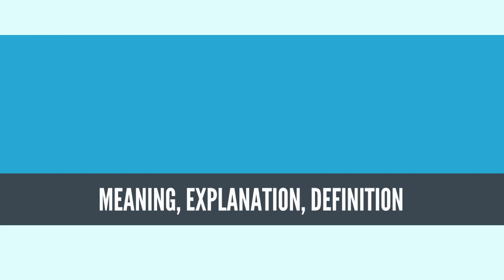What Is ECTOTHERM? ECTOTHERM Definition & Meaning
What is ECTOTHERM, What does ECTOTHERM mean, ECTOTHERM meaning, ECTOTHERM definition,  ECTOTHERM explanation

An ectotherm (from the Greek ἐκτός (ektós) "outside" and θερμός (thermós) "hot"), is an organism in which internal physiological sources of heat are of relatively small or quite negligible importance in controlling body temperature.[1] Such organisms (for example frogs) rely on environmental heat sources,[2] which permit them to operate at very economical metabolic rates.[3] Colloquially, some refer to these organisms as "cold blooded" though such a term is not technically correct, as the blood temperature of the organism varies with ambient environmental temperature. Some of these animals live in environments where temperatures are practically constant, as is typical of regions of the abyssal ocean and hence can be regarded as homeothermic ectotherms. In contrast, in places where temperature varies so widely as to limit the physiological activities of other kinds of ectotherms, many species habitually seek out external sources of heat or shelter from heat; for example, many reptiles regulate their body temperature by basking in the sun, or seeking shade when necessary in addition to a whole host of other behavioral thermoregulation mechanisms. For home captivity as pet, reptile owners can use a UVB/UVA light system to assist the animals' basking behaviour.[4]

In contrast to ectotherms, endotherms rely largely, even predominantly, on heat from internal metabolic processes, and mesotherms use an intermediate strategy.

In ectotherms, fluctuating ambient temperatures may affect the body temperature. Such variation in body temperature is called poikilothermy, though the concept is not widely satisfactory and the use of the term is declining. In small aquatic creatures such as Rotifera, the poikilothermy is practically absolute, but other creatures (like crabs) have wider physiological options at their disposal, and they can move to preferred temperatures, avoid ambient temperature changes, or moderate their effects.[1][5] Ectotherms can also display the features of homeothermy, especially within aquatic organisms. Normally their range of ambient environmental temperatures is relatively constant, and there are few in number that attempt to maintain a higher internal temperature due to the high associated costs.[6]
Source: Wikipedia.org